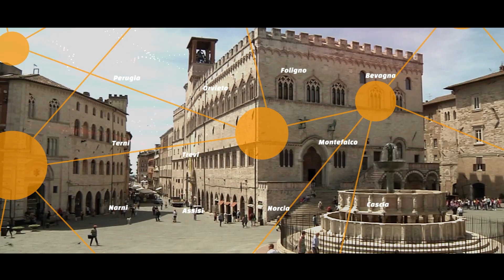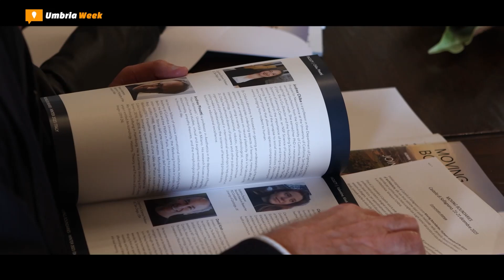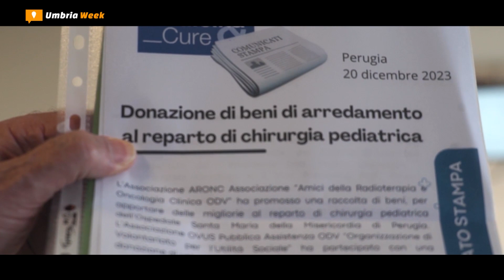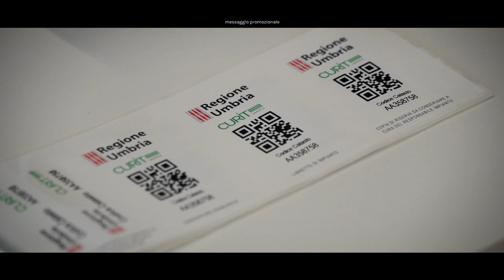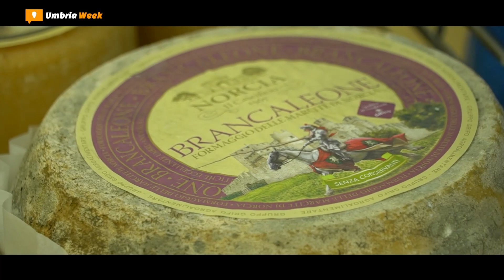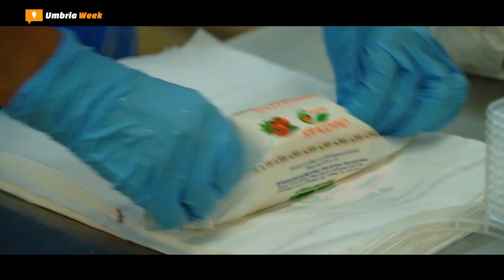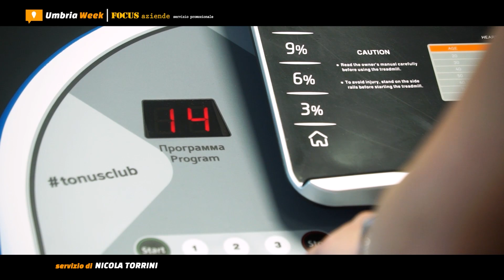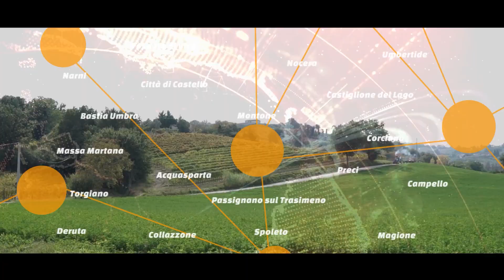[UMBRIAweek] #797 - 9 gennaio 2024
1. FISE Umbria Awards 2023 // Premiate le stelle dell’equitazione regionale

3. Aronc ha donato arredi alla Chiururgia pediatrica dell’Ospedale di Perugia

4. Housing sociale // Coop Umbria Casa cede ad Ater Umbria 32 alloggi a Balanzano

5. Intesa tra Molini Fagioli e Istituto tifernate superiore ‘Patrizi Baldelli Cavallotti’

6. L’Umbria dei formaggi premia due eccellenze del Gruppo Grifo Agroalimentare

7. Studenti del Cat di Todi fanno visita alla T2D insieme ai geometri di Perugia

8. Commercialisti di Perugia // Il rilancio della professione tra gli obiettivi 2024

9. Nuovo VacuFit alla Flexor Lab di Perugia // Dimagrimento, salute e benessere